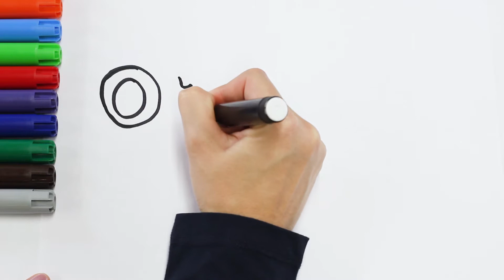APRENDER LOS NÚMEROS PARA NIÑOS 🎉 ¡DIVERTIDO!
Hola, hoy vamos a aprender los números para niños de preescolar con este video para niños de forma muy sencilla y divertida, tan solo tendrás que ver como dibujamos y coloreamos los números del 0 al 9.

Nos divertiremos mucho coloreando con rotuladores de colores y aprendiendo los números del cero al nueve.

Lo primero que haremos será dibujar con rotulador negro los números del 0 al 9, una vez hecho esto, comenzaremos a colorear cada número con un color diferente:

- El cero lo coloreamos de color amarillo
- El uno de color rosa
- El dos de gris
- El tres de marrón
- El cuatro de naranja
- El cinco de azul claro
- El seis de verde
- El siete de azul oscuro
- El ocho de verde claro y el número nueve de color rojo.

¿Cuál es tu color favorito? y ¿tu número favorito?

¡Ah! recuerda que puedes ver este vídeo tantas veces como quieras y así podrás aprender y colorear los números cuando quieras. En WeKids queremos que te diviertas y aprendas con dibujos para colorear pensados para ti.

Aquí te dejo un pequeño índice de lo que encontrarás en el vídeo:

0:08 - Comenzamos a dibujar en el minuto

1:33 - Llegó la hora de colorear en el minuto

3:12 - Vamos a aprender lo números en el minuto

Así nos apoyarás a hacer muchos, muchos más vídeos para niños. Si te ha gustado el vídeo compártelo, nos harás muy felices.

Nos gustaría mucho que nos dejarais comentarios con vuestras opiniones y peticiones de nuevos vídeos y estaremos encantados de poder contestaros.